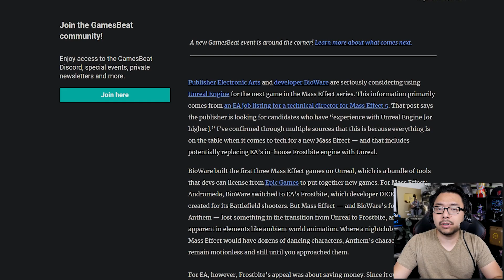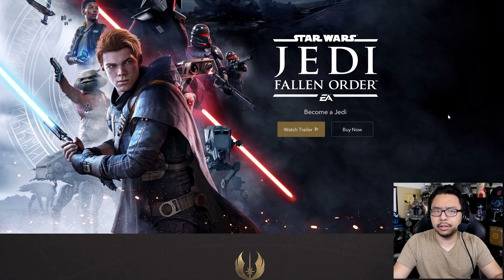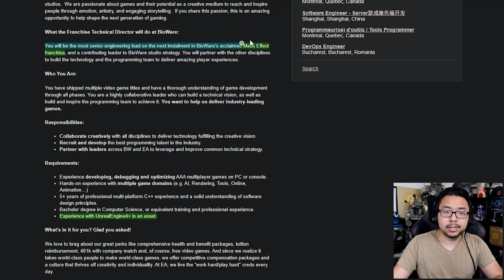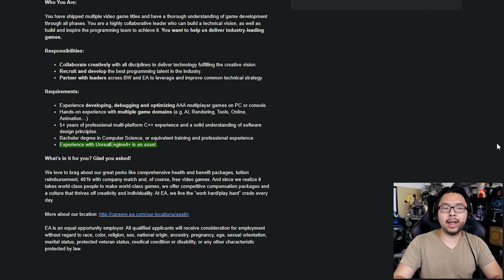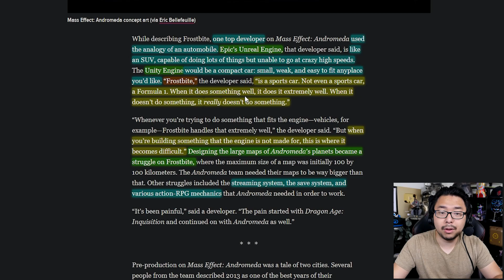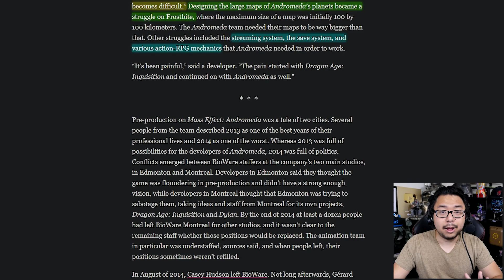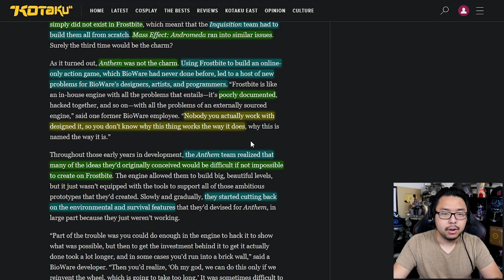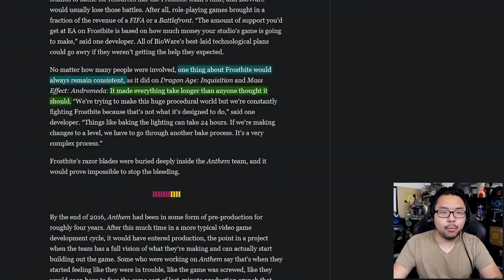Frostbite Was So Disastrous For Bioware & EA That Mass Effect 5 May Use Unreal Engine 5 Instead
TOP PATRONS
[CIPHER]
 - Joseph Lavoie
[BIG BOSS]
 - Charlie Galvin
 - Devon B
 - Jonathan Ball
 - Liam
 - Sarano
 - skyrimfan14
 - Solomon J. Twiggs
[BOSS]
 - Gerardo Andrade
 - Joe Hunt
 - MD archenangel
 - Michael Redmond
 - Peter Vrba
 - Shepard Gaming
 - Time Dragonlord
[LEGENDARY]
 - BattleBladeWar
 - The Brothers Tiegs
 - Theron Webb
 - Yue